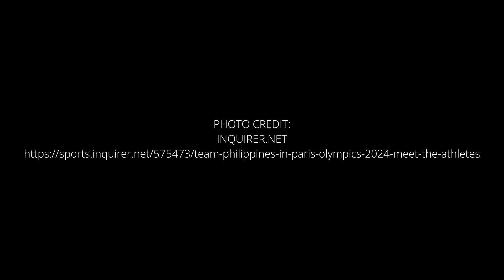FASO's TRIBUTE TO THE PHILIPPINES' 2024 PARIS OLYMPIC ATHLETES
We are proud of our Filipino athletes representing us at the 2024 Paris Olympics! Congratulations on your hard work and dedication 🇵🇭

Conducted by Robert Shroder.

PHOTO CREDIT:
INQUIRER.NET